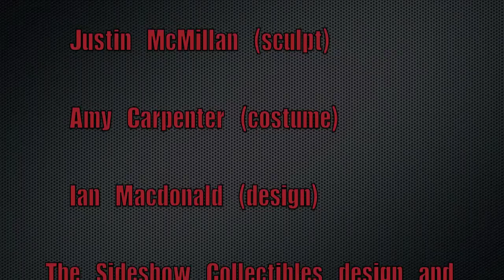Shaak Ti premium format figure by Sideshow Collectibles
Unboxing, assembly and presentation vid of my Sideshow Shaak Ti premium format figure.

This one is limited edition number 522/1150

Artists:
Kat Sapene (Paint)
Mark Newman (Sculpt)
Justin McMillan (Sculpt)
Amy Carpenter (Costume)
Ian Macdonald (Design)
The Sideshow Collectibles Design and Development Team

Soundtrack :
Written and composed by Tomas Zemler
Track 1 : Banishment from the paradise
Track 2 : Rising Legacy